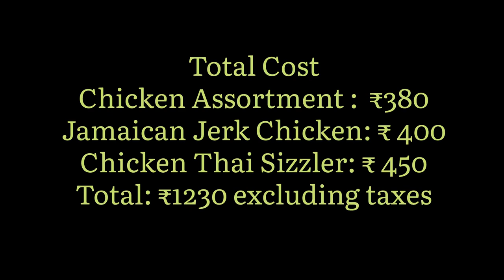Food Vlog || Smart Restaurant in Pune || Phoenix Mall|| Braun Autobahn || Swanny Tales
Food Vlog || Smart Restaurant in Pune || Phoenix Mall Food || Braun Autobahn || Must Visit Restaurant || Food Review

We visited this smart Restaurant in Phoenix Mall Pune. Its one-of-a-kind restaurant and is actually smart, post covid times this is something which we all would appreciate it. This is newly opened restaurant on the 3rd floor of Phoenix Mall (Vimannagar). Please watch the entire video to witness the restaurant and our review. Our Host Anaaya has ensured all aspects of the restaurant is covered. She is the youngest vlogger on Youtube as she is just 8 years old.

• Iphone 12 pro
• Dji Gimbal
• Boya Mic